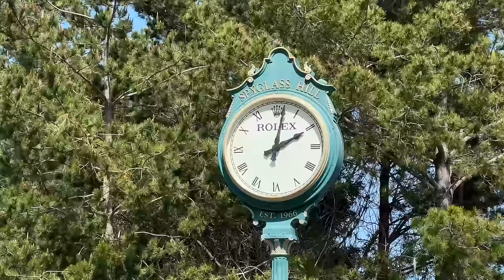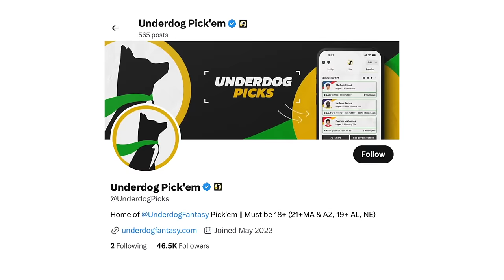Playing #1 Golf Course In San Francisco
CHECK OUT UNDERDOG FANTASY! Code GMGOLF matches your first deposit up to $100!